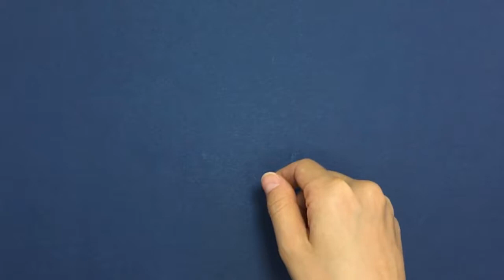[아이랑 종이접기] 사슴벌레와 장수풍뎅이 접기 / STAG BEETLE ORIGAMI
색종이접기, 5번 이내로 접는 종이접기, 사슴벌레와 장수풍뎅이
쉬운 종이접기, 유치원 어린이집 꾸미기, 엄마와 함께하는 미술놀이